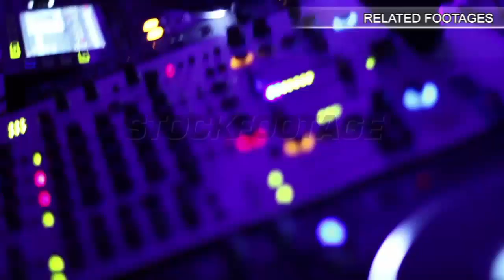Pretty business lady in glasses typing on laptop, office worker. Stock Footage